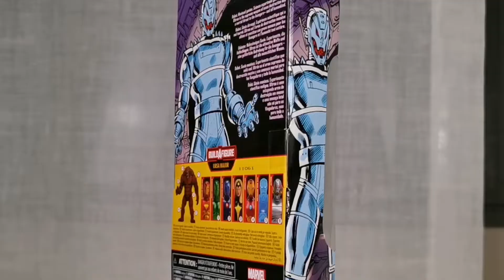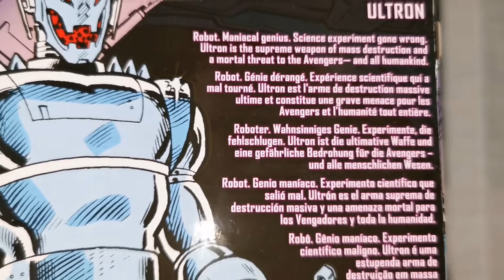🦾ULTRON🦿VERSIÓN CÓMIC Osa Mayor BAF Marvel Legends en Español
Buenas a todos bienvenidos aún nuevo review de ultron años90 de marvellegends ! Espero que os guste el vídeo! Si tenéis cualquier duda dejádmela en la caja de comentarios!